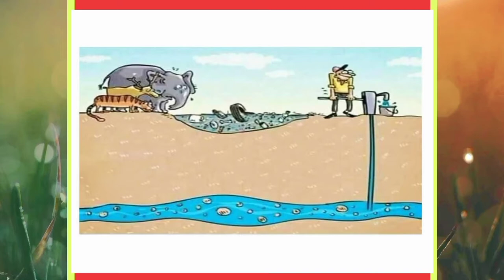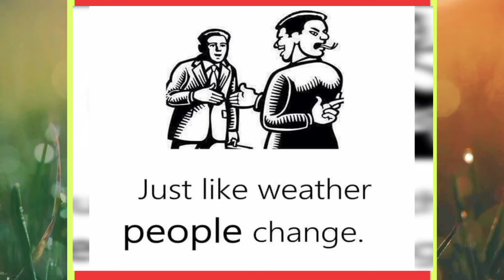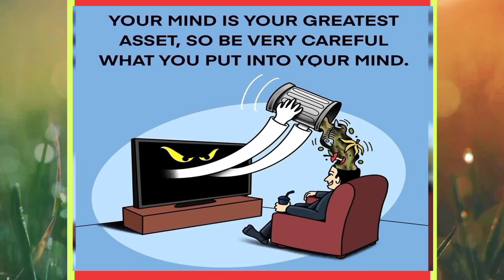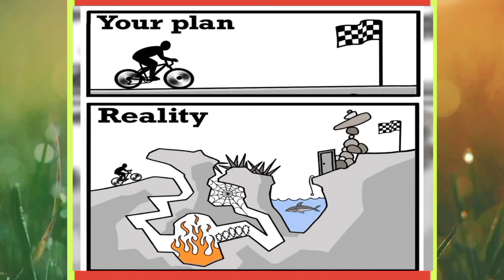Top Motivational Picture With Deep Meaning | One Picture Million Words | Sad Reality Of Today #3